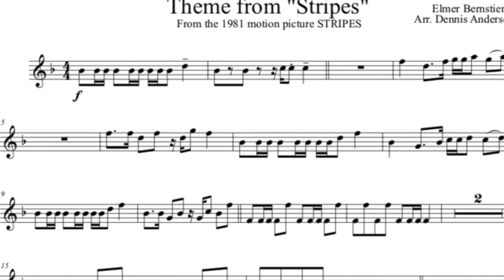Theme from "Stripes"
Brass Band arrangement by Dennis Andersen

Theme from the 1981 movie Stripes by Elmer Bernstein (April 4, 1922 – August 18, 2004). Elmer Bernstein was an American composer and conductor known for his film scores. In a career that spanned more than five decades, he composed "some of the most recognizable and memorable themes in Hollywood history", including over 150 original movie scores, as well as scores for nearly 80 television productions.

Set includes full brass band score and all parts.